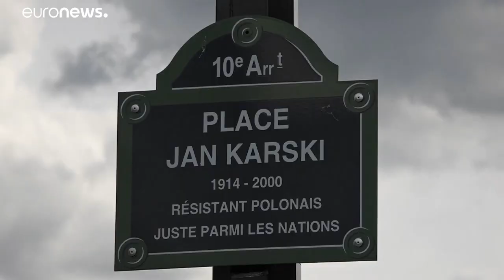Paris homenageia membro da resistência polaca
Paris Jan Karsky, membro da resistência polaca que ajudou a salvar judeus do extermínio.…